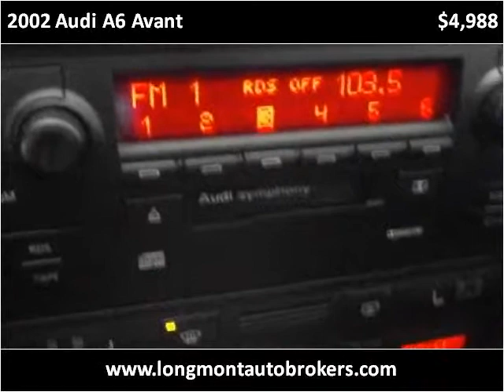2002 Audi A6 Avant Used Cars Longmont CO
This 2002 Audi A6 Avant is available from Longmont Auto Brokers.